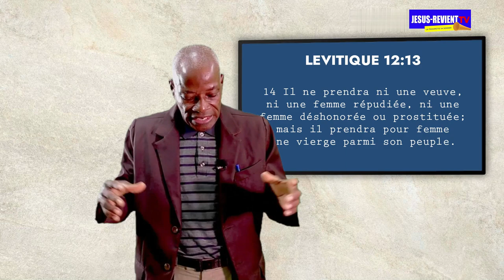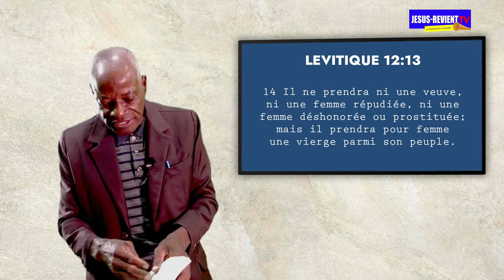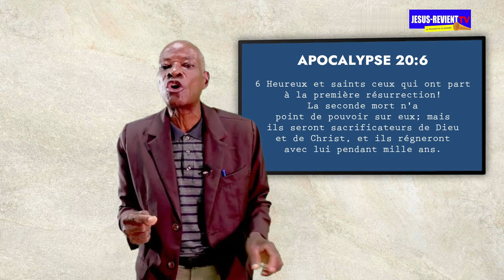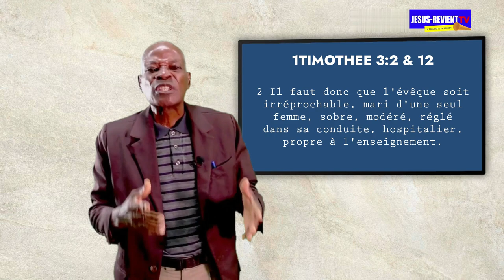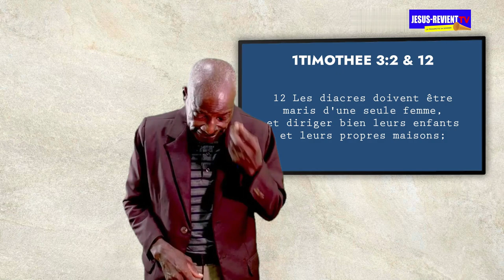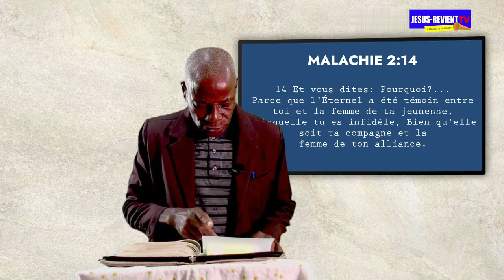▶️◾️Émission PAROLE DE SAGESSE/ LA POLYGAMIE